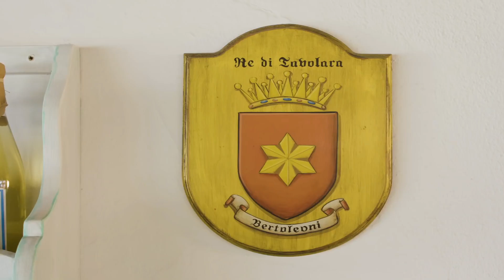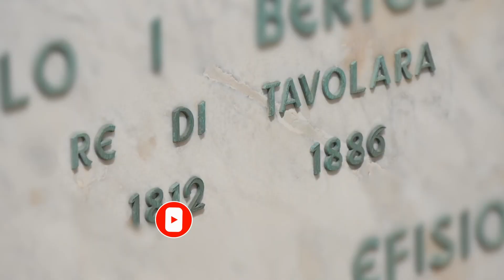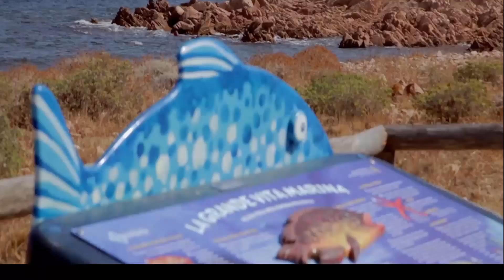Tavolara: El sorprendente REINO MAS PEQUEÑO del Mundo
Tavolara es una isla de Italia que posee solo 12 habitantes. Durante casi 200 años, fue el reino mas pequeño del mundo. Incluso, hasta el día de hoy, sigue luchando por su soberanía.

Pero, ¿Cómo nació este reino? ¿Qué lo hace tan especial?
¿Te interesa conocer esta historia?